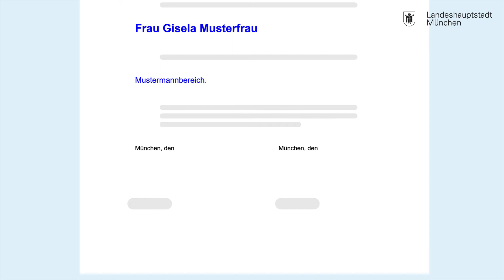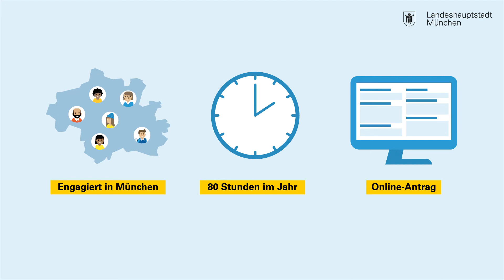Bürgerschaftliches Engagement - München dankt!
Die Landeshauptstadt München bedankt sich bei engagierten Bürgerinnen und Bürgern mit der Auszeichnung „München dankt!“. Hier sehen Sie, wie es funktioniert.